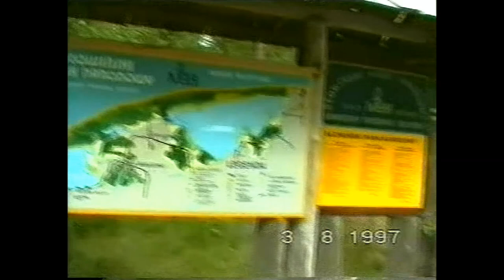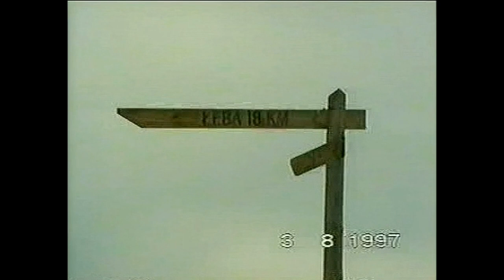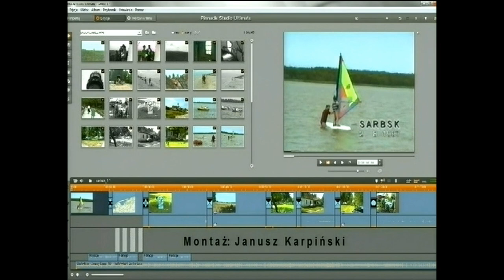219. Sarbsk i okolice 1997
To relacja z wakacji przy jeziorze Sarbsk oraz wyprawy do latarni morskiej Stilo i Łeby.